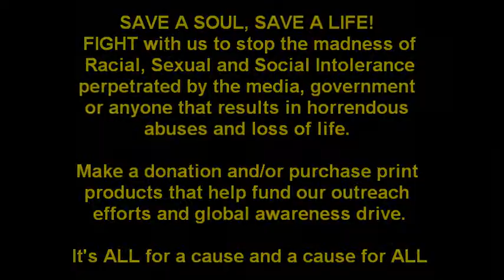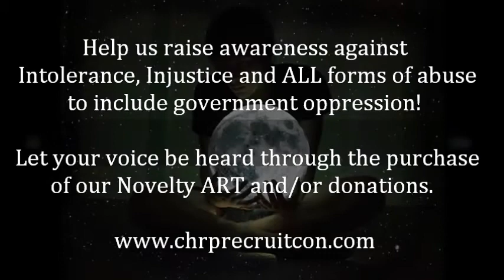Calj's Honor Release Project's NOVELTY ART GALLERY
This is my new video promotion for Calj's Honor Release Project's NOVELTY ART GALLERY to support the National Awareness Drive against INJUSTICE of ALL Kinds that often results violations of rights, horrific abuses and LOSS OF LIFE!  I believe in standing for something and this is MY passion!  It's a cause for ALL and ALL for a cause.  Get behind me on this and lets us power justice across this nation and world for ALL!    Augustus Charles (Calj)